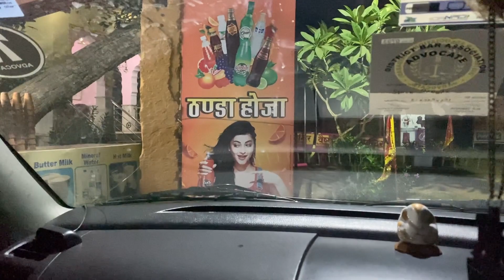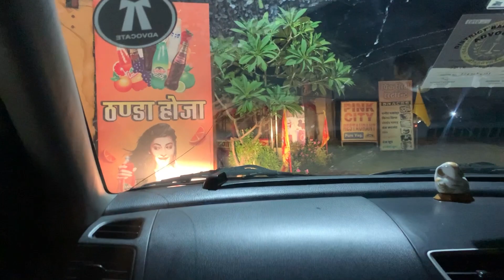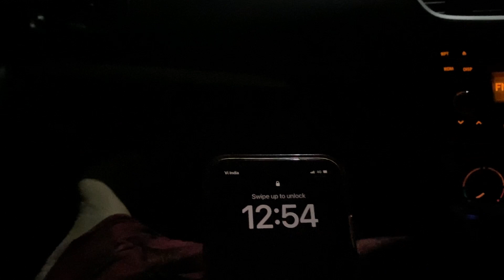Vlog 38 || Jaipur || Say NO to Animal Cruelty || Back 2 Home